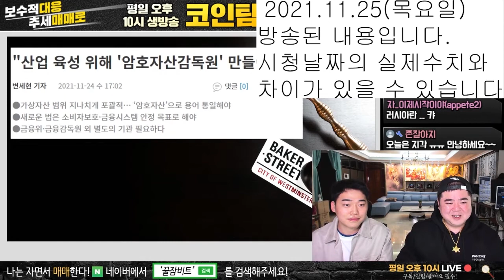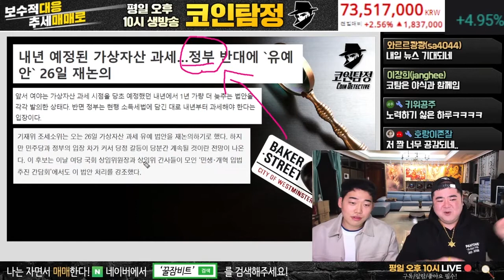정부 반대로 인한 과세 유예 법안 재논의